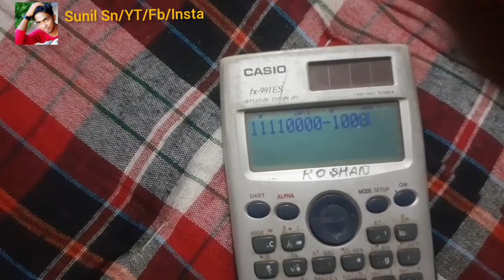Gajab kar hisab /Nagpuri funny /नागपुरी comedy /new nagpuri 2021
Gajab kar hisab